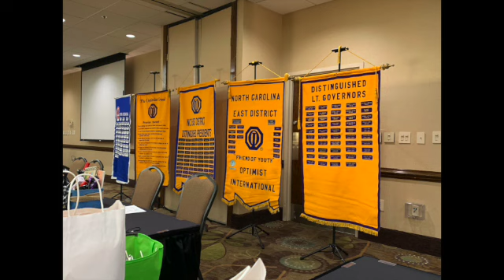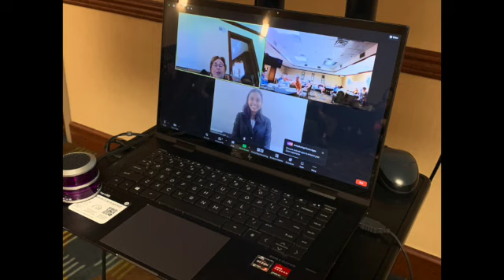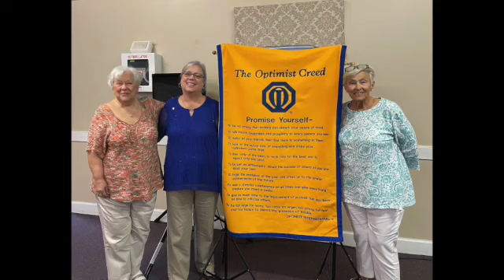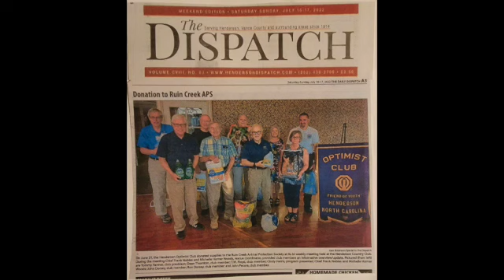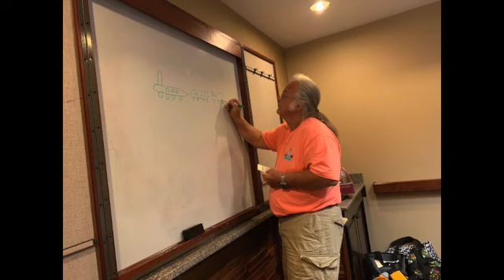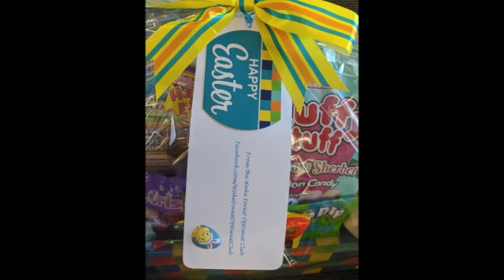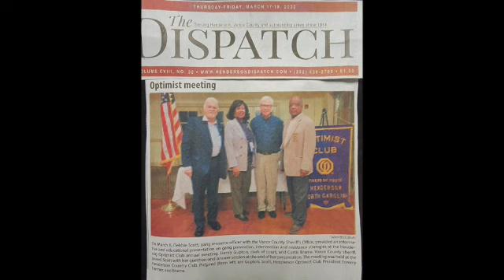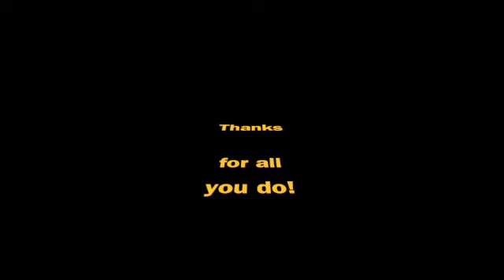nceastdistrict2022 SD 480p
Optimist NC East District 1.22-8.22